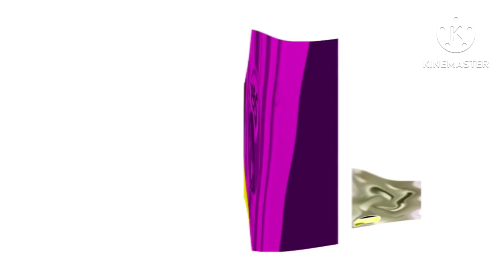PBS Kids Dot Logo Effects Round 3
@WildyThomas is next.